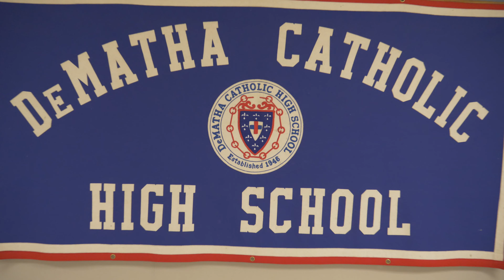Rodney Mcleod Football Camp 2019 (Sauced